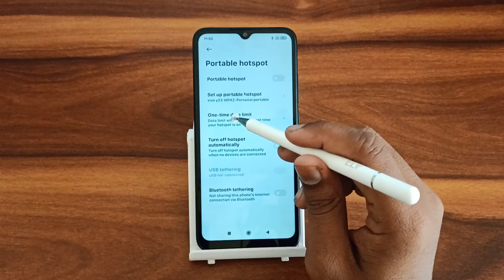How to disable one time data limit In Redmi 10, one time data limit disable kaise karen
How to disable one time data limit In Redmi 10
one time data limit disable kaise karen
one time data limit hotspot
one time data limit ka matlab kya hota hai
one time data limit meaning
how to disable one time view pictures on whatsapp
how to remove one time use hose clamps
how to remove blackheads in one time